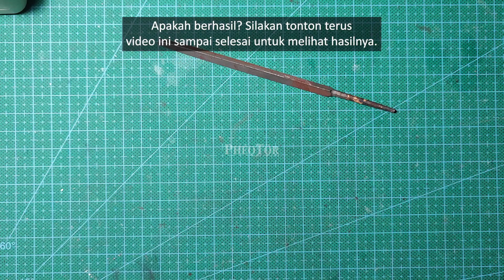Ide bikin gagang kikir dengan lem | Creative Ideas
Di Video ini kita akan mencoba membuat gagang mata kikir dengan bahan dasar lem.

Bagaimana hasilnya dan apakah bisa berfungsi? Silakan tonton terus video ini sampai selesai.

Semoga informasi dalam video ini bermanfaat.